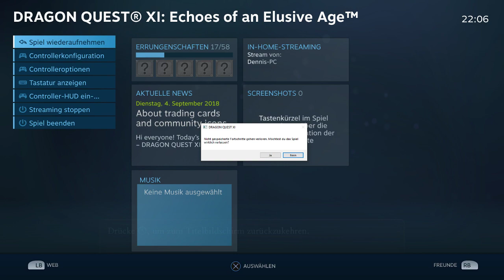Bofrost-Birte und Ritter-Ranzig - Folge 2